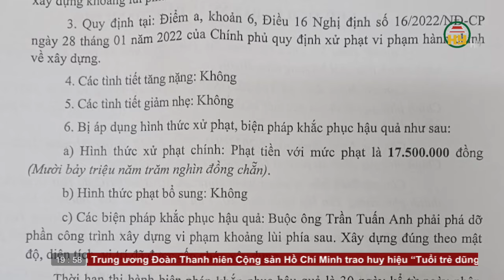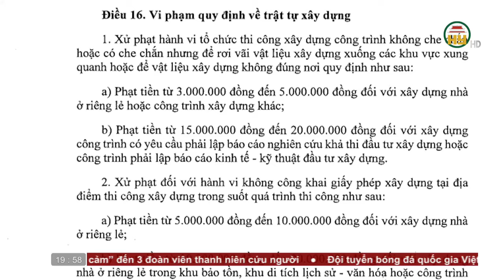Thời sự Hưng Yên thứ 6 ngày 07/06/2024